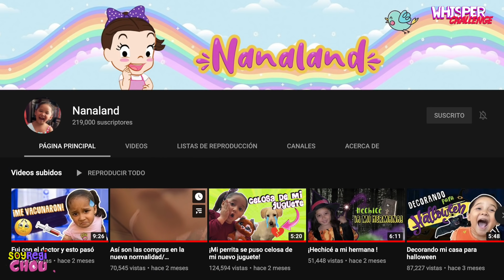RETO DE LOS GRITOS WHISPER CHALLENGE